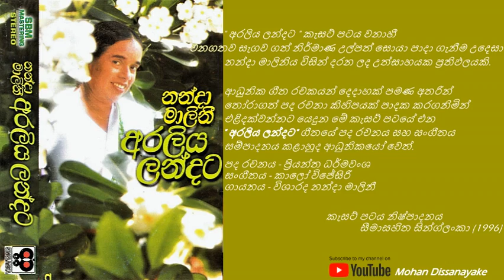අරලිය ලන්දට - විශාරද නන්දා මාලිනී